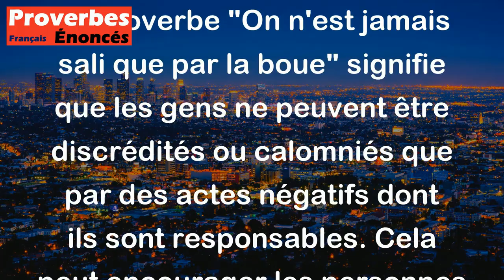On n'est jamais sali que par la boue. - Proverbe Français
Le proverbe "On n'est jamais sali que par la boue" signifie que les gens ne peuvent être discrédités ou calomniés que par des actes négatifs dont ils sont responsables. Cela peut encourager les personnes à éviter les actes immoraux ou les comportements honteux, car cela pourrait ternir leur réputation.